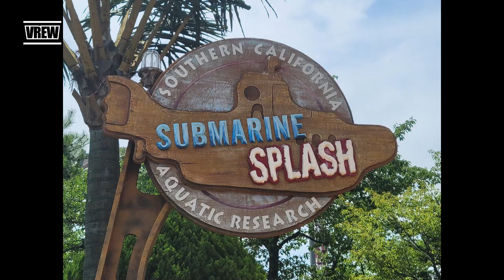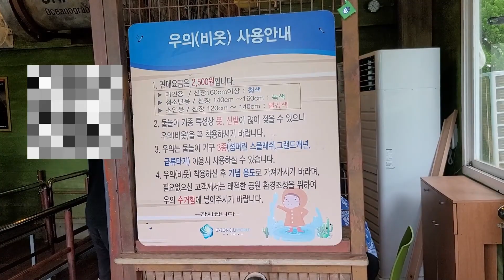썸머린 스플래쉬. 시원하게 물벼락을 맞아보세요 flume ride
유나와 경주월드에 갔네요. 이 놀이기구는 무섭지는 않은데 경주월드의 상징이라고 해도 무방합니다. 시원하게 쏟아지는 물보라는 올 여름을 잘 넘길수 있을거에요